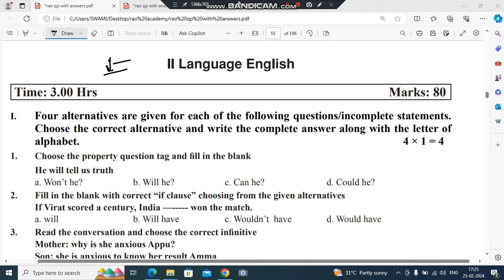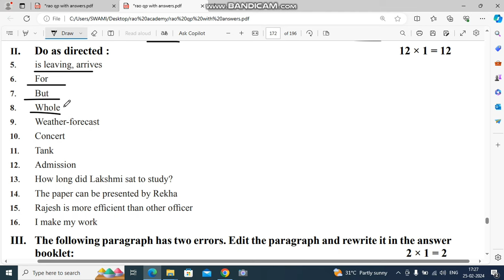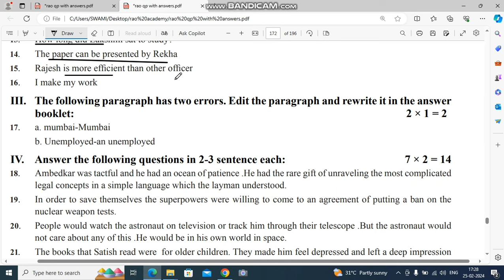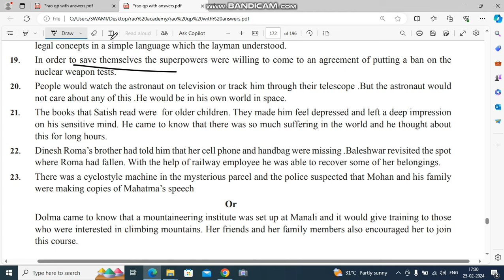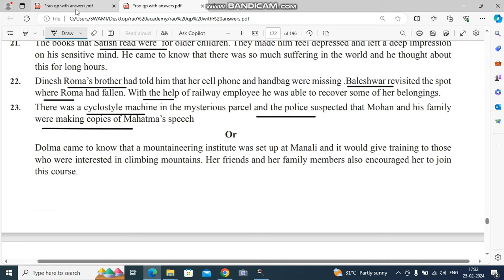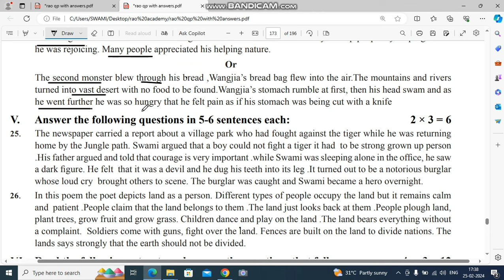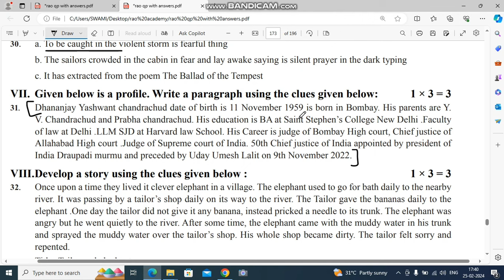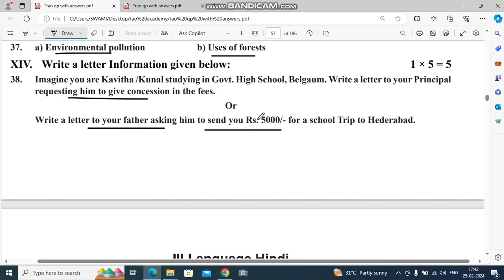SSLC English state level preparatory exam 2024 ll Model question paper with key answers spsir 2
ಎಸ್ ಎಸ್ ಎಲ್ ಸಿ ಸರಣಿ ಪರೀಕ್ಷೆ ಜನವರಿ ಫೆಬ್ರವರಿ 2024 ಕ್ಕಾಗಿ ಎಲ್ಲಾ ವಿಷಯಗಳಲ್ಲಿ ನಾವು ಪ್ರಶ್ನೆ ಪತ್ರಿಕೆಗಳನ್ನ ಮಾದರಿ ಉತ್ತರಗಳೊಂದಿಗೆ ಅಪ್ಲೋಡ್ ಮಾಡಿದ್ದೀವೆ. ದಯಮಾಡಿ ನಮ್ಮ  ವಿಡಿಯೋಗಳನ್ನು ನೋಡಿ ಹತ್ತನೇ ತರಗತಿಯ ವಿದ್ಯಾರ್ಥಿಗಳಿಗೆ ಶೇರ್ ಮಾಡಲಿಕ್ಕೆ ಮರೆಯದಿರಿ. ಇನ್ನೂ ಹೆಚ್ಚಿನ  ವಿಡಿಯೋಗಳಿದ್ದು ದಯಮಾಡಿ ನಮ್ಮ ಯೂಟ್ಯೂಬ್ ಚಾನೆಲ್ ಅನ್ನು ಒಂದು ಸಾರಿ ಸಂದರ್ಶನ ಮಾಡಿ.

ಎಸ್ ಎಸ್ ಎಲ್ ಸಿ ಸರಣಿ ಮತ್ತು ಪೂರ್ವ ಸಿದ್ಧತಾ ಪರೀಕ್ಷೆ 2024 ಕ್ಕಾಗಿ ಹತ್ತನೇ ತರಗತಿಯ ಎಲ್ಲಾ ವಿಷಯಗಳಲ್ಲಿ ನಾವು ಬಹು ನಿರೀಕ್ಷಿತ ಪ್ರಶ್ನೆಗಳ ವಿಡಿಯೋ ಅಪ್ಲೋಡ್ ಮಾಡಿದ್ದು ದಯಮಾಡಿ ವೀಕ್ಷಿಸಿ ನಿಮ್ಮ ಗೆಳೆಯರಿಗೆ ಶೇರ್ ಮಾಡಲು ಮರೆಯದಿರಿ.

ಎಸ್ ಎಸ್ ಎಲ್ ಸಿ ಸರಣಿ/ಪೂರ್ವ ಸಿದ್ಧತಾ ಪರೀಕ್ಷೆ 2024  ಸೆಟ್ -2 ಪ್ರಶ್ನೆ ಪತ್ರಿಕೆ ಉತ್ತರಗಳೊಂದಿಗೆ

Sslc set 3 series/ preparatory exam question paper with key answers.

ದಯಮಾಡಿ ವಿಡಿಯೋಗಳನ್ನು ನೋಡಿ ನಿಮ್ಮ ಗೆಳೆಯರಿಗೆ ಶೇರ್ ಮಾಡಲು ಮರೆಯದಿರಿ